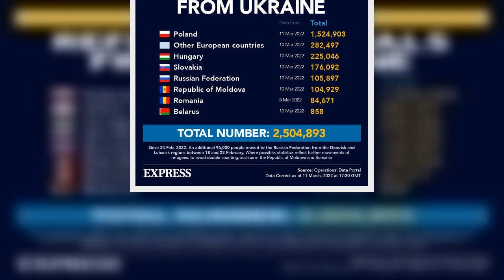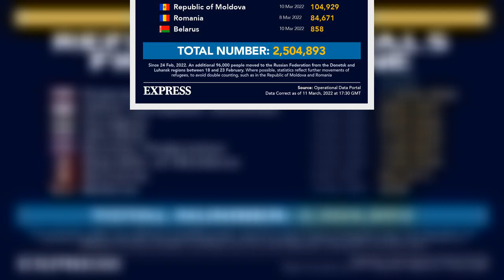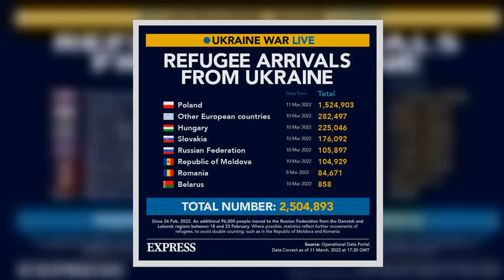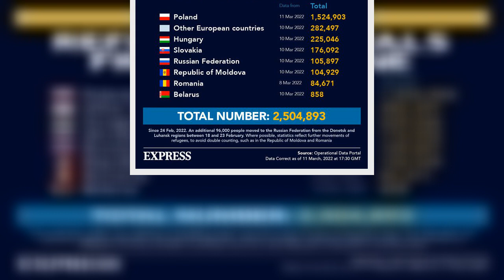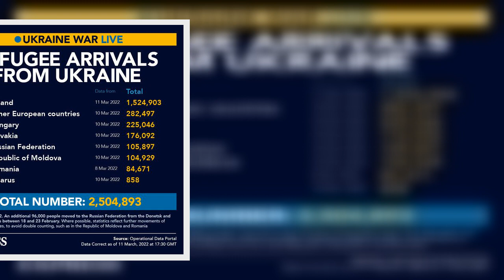'I sit here in horror' Conservative MP says 'embarrassing' government need to help Ukraine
The MP for Romsey and Southampton North spoke to BBC Breakfast's Roger Johnson about a government scheme set to launch on Monday which will encourage British homes to take in refugees fleeing war in Ukraine, and will include a "thank you" payment. When she was questioned on the BBC morning show about the government's "slow" response to the crisis so far, Nokes agreed more needed to be done sooner.
The last couple of weeks has seen widespread criticism over the UK's speed and scale in response